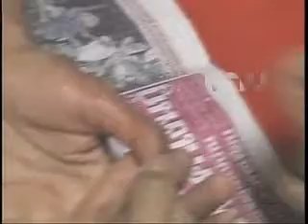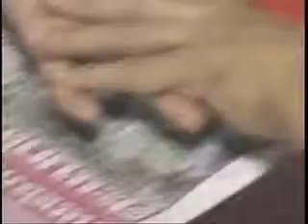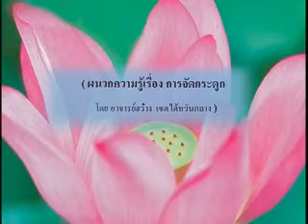001 09 041 2 การแพทย์ทางเลือกจีน (2) เรื่อง การขูดมือรักษาโรค ช่วงที่ 2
ดีวีดีการแพทย์ทางเลือกจีน เรื่อง การขูดมือรักษาโรคและการจัดกระดูก

ณ วัดฮุ่ยกวง ไทเป เกาะไต้หวัน

การขูดมือรักษาโรค มีทั้งหมด 3 ช่วง ดังนี้

ท่านถนอม โป่งเมียะ และอาจารย์ฮว๋าง